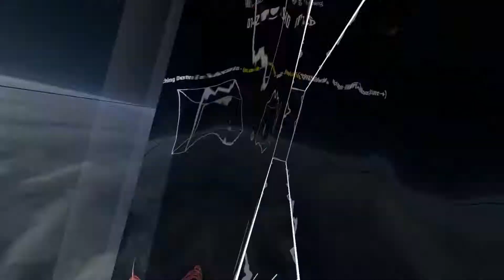Beat Saber | Devin Martin - Killbot | 86.84%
Difficulty: Expert+